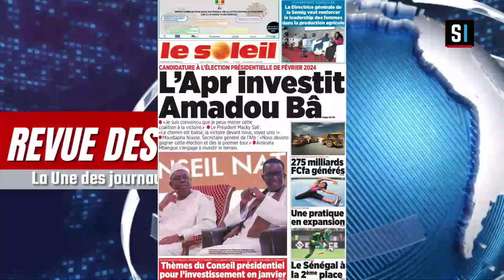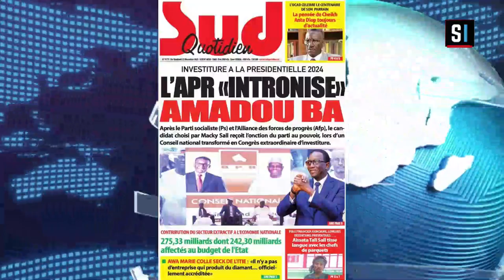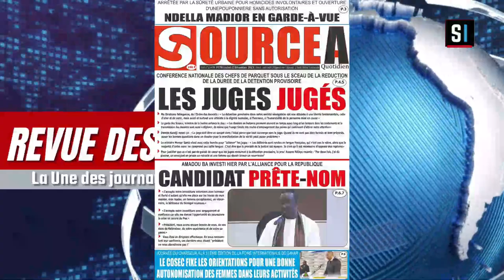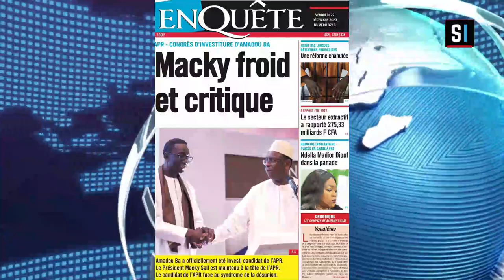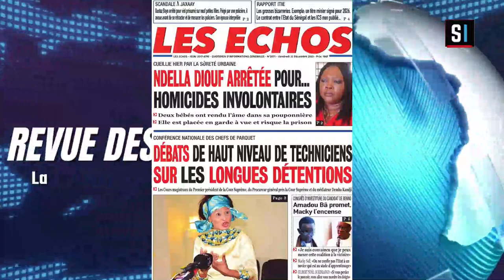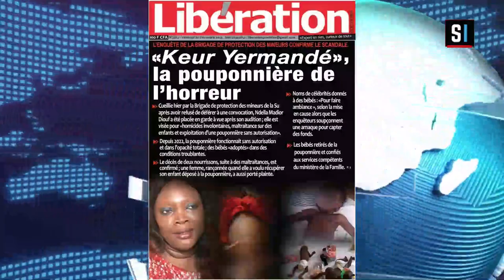REVUE DES TITRES EN WOLOF AVEC Aissatou FAYE DU VENDREDI 22 DECEMBRE 2023